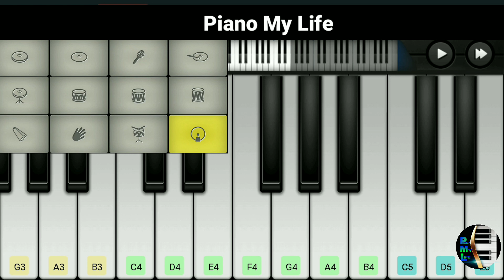Joker Lai Lai Song Piano Tutorial With Drum | Easy Piano Tutorial | Walk Band | Piano My Life .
Joker Lai Lai Song Piano Tutorial With Drum | Easy Piano Tutorial | Walk Band ( Perfect Piano )| Piano My Life .

Hello friends you can watch and learn easy mobile piano tutorial of  the famous viral tik tok background music (bgm) of joker Lai lai song with drum.

This video is made by using 'Walk band' mobile app.you can easily download it from app Store or play store .

Watch the video to learn how to play this theme in perfect piano or walk band and you can easily learn it.

Cover Topics :-
1) joker  Theme song piano tutorial
2) joker Lai lai song piano and drum
3) viral joker bgm Theme song mobile Piano
4)  lai lai song piano
5)sad lai lai  Theme song on piano
6) lai lai song easy piano tutorial